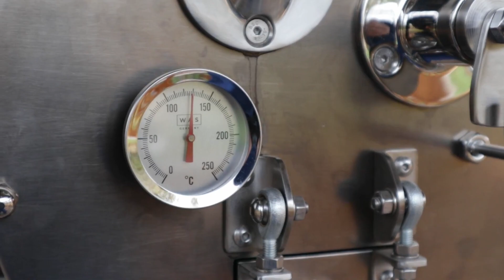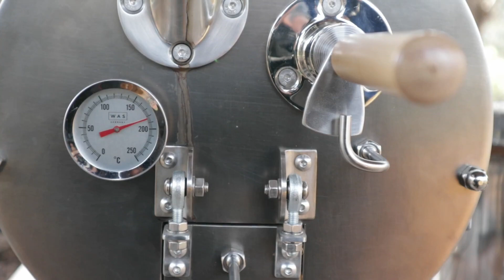Rösten mit dem Eigenbau-Kaffeeröster aus Edelstahl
Diesmal sogar etwas nützliches ;)